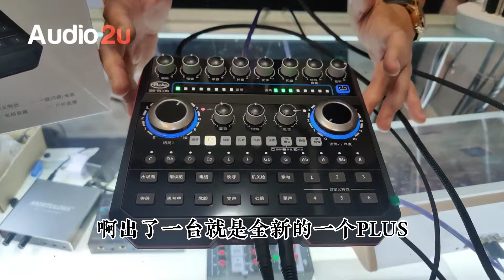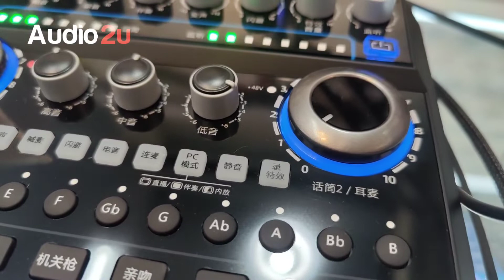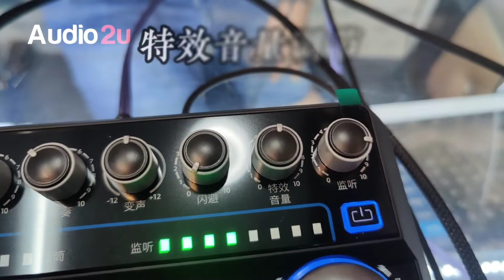Bole B6 Plus Sound Card Best Sound quality , 隆重介绍来自声伯乐最新的Bole B6 Plus声卡，音质超赞。打造家庭录音室这个可以考虑。